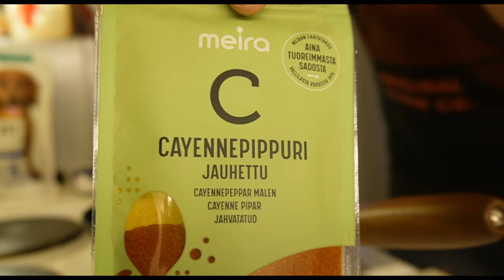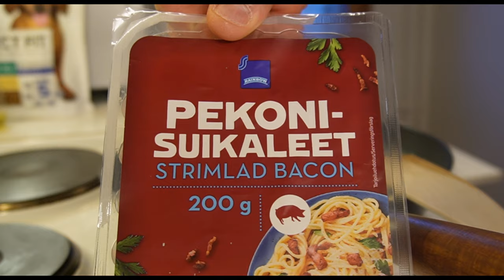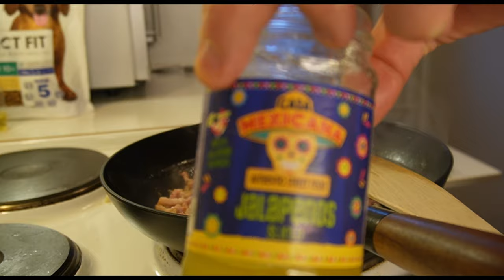Pekoni Munakas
Pekoni munakkaan valmistus. pekonimunakas ruoka ruokavideo CapCut Tein tämän upean videon CapCutilla. Kokeile itse napauttamalla linkkiä